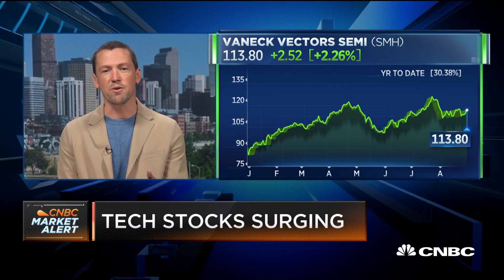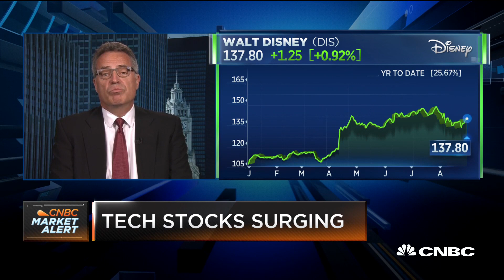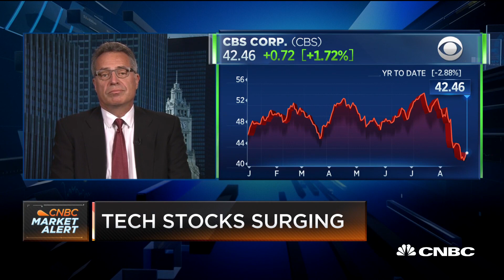Semiconductor continues to be an interesting space for long-term investors, says NZS Capital co-foun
NZS Capital Co-founder Brad Slingerlend and Bill Nygren, portfolio manager at Oakmark Fund, discuss how the tech sector is performing and future regulation.